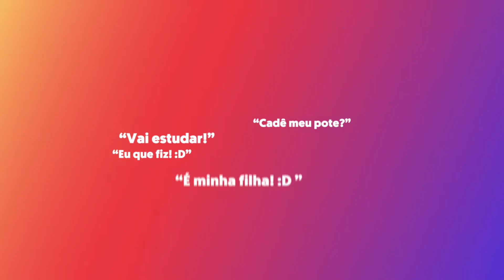Universidade Feevale | Dia das Mães 2020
Mãe é tudo igual? Fala sempre a mesma coisa?

Então divirta-se com a Dona Loni.  Você vai ver que a melhor mãe do mundo e a mais inovadora é uma só: a sua.